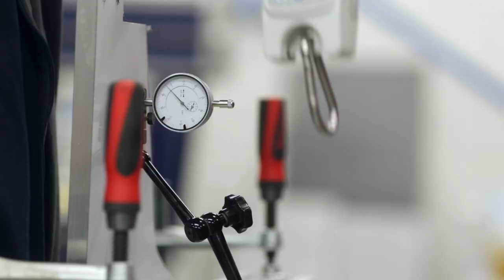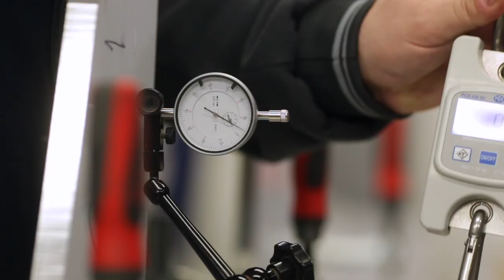Linearführungen mittlere Vorspannung || Sorotec || Portalfräsen & CNC-Zubehör